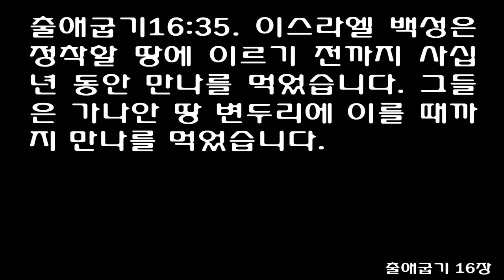출애굽기16장 (쉬운성경) Exodus chapter 16 [The people are to go out each day and gather enough for that day.]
1The whole Israelite community set out from Elim and came to the Desert of Sin, which is between Elim and Sinai, on the fifteenth day of the second month after they had come out of Egypt.

2In the desert the whole community grumbled against Moses and Aaron.

3The Israelites said to them, "If only we had died by the LORD's hand in Egypt! There we sat around pots of meat and ate all the food we wanted, but you have brought us out into this desert to starve this entire assembly to death."

4Then the LORD said to Moses, 'I will rain down bread from heaven for you. The people are to go out each day and gather enough for that day. In this way I will test them and see whether they will follow my instructions.

5On the sixth day they are to prepare what they bring in, and that is to be twice as much as they gather on the other days.'

6So Moses and Aaron said to all the Israelites, 'In the evening you will know that it was the LORD who brought you out of Egypt,

7and in the morning you will see the glory of the LORD, because he has heard your grumbling against him. Who are we, that you should grumble against us?'

8Moses also said, 'You will know that it was the LORD when he gives you meat to eat in the evening and all the bread you want in the morning, because he has heard your grumbling against him. Who are we? You are not grumbling against us, but against the LORD.'

9Then Moses told Aaron, "Say to the entire Israelite community, 'Come before the LORD, for he has heard your grumbling.' "

10While Aaron was speaking to the whole Israelite community, they looked toward the desert, and there was the glory of the LORD appearing in the cloud.

11The LORD said to Moses,

12"I have heard the grumbling of the Israelites. Tell them, 'At twilight you will eat meat, and in the morning you will be filled with bread. Then you will know that I am the LORD your God.' "

13That evening quail came and covered the camp, and in the morning there was a layer of dew around the camp.

14When the dew was gone, thin flakes like frost on the ground appeared on the desert floor.

15When the Israelites saw it, they said to each other, 'What is it?' For they did not know what it was. Moses said to them, 'It is the bread the LORD has given you to eat.

16This is what the LORD has commanded: 'Each one is to gather as much as he needs. Take an omer for each person you have in your tent.' "

17The Israelites did as they were told; some gathered much, some little.

18And when they measured it by the omer, he who gathered much did not have too much, and he who gathered little did not have too little. Each one gathered as much as he needed.

19Then Moses said to them, 'No one is to keep any of it until morning.'

20However, some of them paid no attention to Moses; they kept part of it until morning, but it was full of maggots and began to smell. So Moses was angry with them.

21Each morning everyone gathered as much as he needed, and when the sun grew hot, it melted away.

22On the sixth day, they gathered twice as much-two omers for each person-and the leaders of the community came and reported this to Moses.

23He said to them, "This is what the LORD commanded: 'Tomorrow is to be a day of rest, a holy Sabbath to the LORD. So bake what you want to bake and boil what you want to boil. Save whatever is left and keep it until morning.' "

24So they saved it until morning, as Moses commanded, and it did not stink or get maggots in it.

25'Eat it today,' Moses said, 'because today is a Sabbath to the LORD. You will not find any of it on the ground today.

26Six days you are to gather it, but on the seventh day, the Sabbath, there will not be any.'

27Nevertheless, some of the people went out on the seventh day to gather it, but they found none.

28Then the LORD said to Moses, 'How long will you refuse to keep my commands and my instructions?

29Bear in mind that the LORD has given you the Sabbath; that is why on the sixth day he gives you bread for two days. Everyone is to stay where he is on the seventh day; no one is to go out.'

30So the people rested on the seventh day.

31The people of Israel called the bread manna. It was white like coriander seed and tasted like wafers made with honey.

32Moses said, "This is what the LORD has commanded: 'Take an omer of manna and keep it for the generations to come, so they can see the bread I gave you to eat in the desert when I brought you out of Egypt.' "

33So Moses said to Aaron, 'Take a jar and put an omer of manna in it. Then place it before the LORD to be kept for the generations to come.'

34As the LORD commanded Moses, Aaron put the manna in front of the Testimony, that it might be kept.

35The Israelites ate manna forty years, until they came to a land that was settled; they ate manna until they reached the border of Canaan.

36(An omer is one tenth of an ephah.)